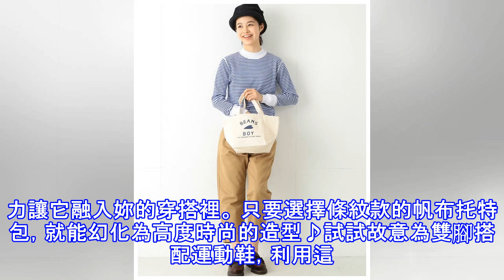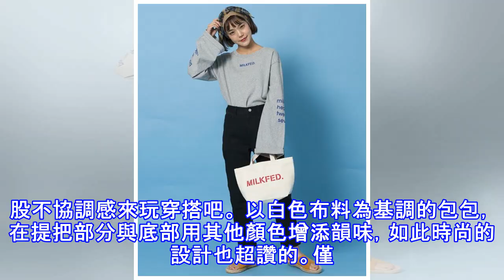日本最新春季包款介紹！超讚設計的帆布托特包必備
太陽光一點一點的逐漸愈變愈暖，終於開始能感受到一直望眼欲穿的春天的到訪了！現在大家都開始關心的，就是春季時尚！所以呢，這次就來為各位介紹，現在就可以讓妳打扮看起來更輕盈的超讚設計帆布托特包。要迎接春天，首先就從包包開始換季吧！ 現在就合用的春季帆布托特包特集 利用黑白色調營造成熟感 將黑色的帆布托特包斜背，可愛到不行的這身打扮。只要是黑白色調的簡約穿搭，就絕對不會顯得孩子氣，和女孩兒們有著一線之隔...